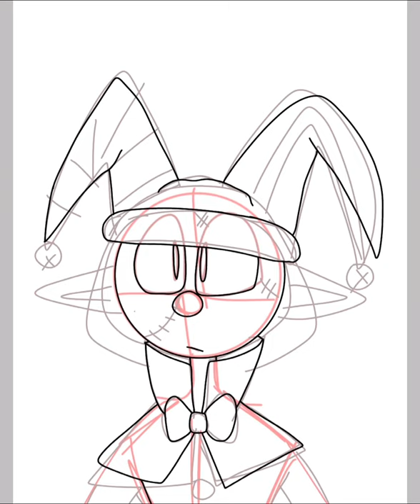Speed paint of my new oc!! :3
The music is jackpot by the fat rat!